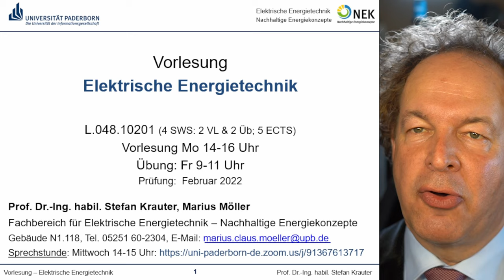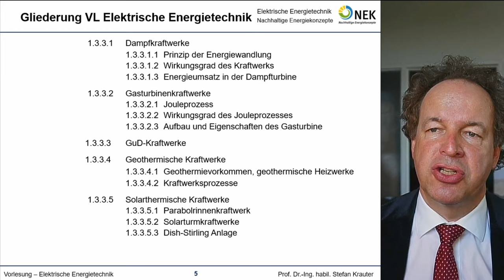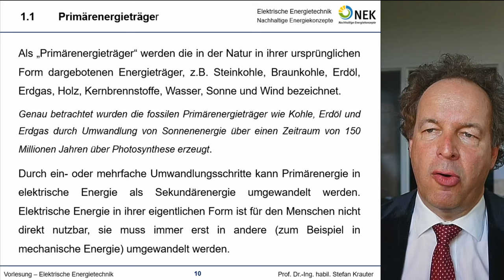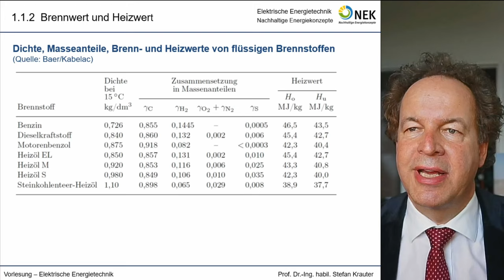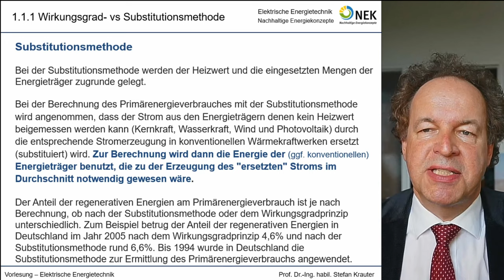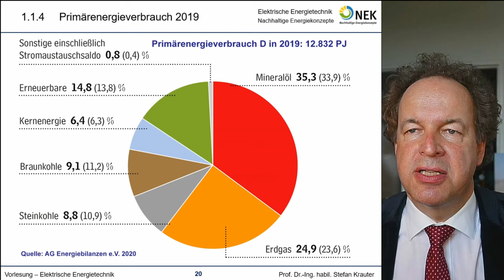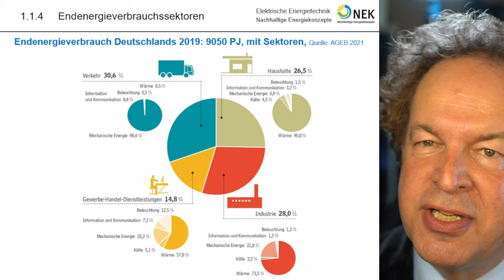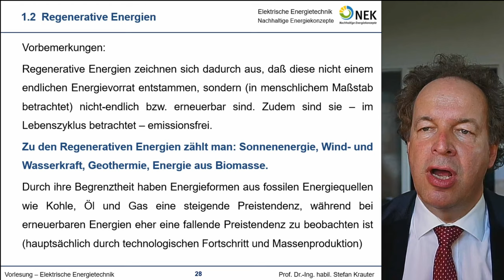Vorlesung 01 Energietechnik - Einführung (2021)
00:32 Übersicht zur gesamten Vorlesungsreihe
07:27 Definition Primärenergie und Primärenergieträger
08:30 Energietechnische Größen und Einheiten
10:20 Brenn- und Heizwert
13:05 Beispiel zum Erwärmen von Wasser mit Heizöl
14:25 Von der Primärenergie zur Nutzenergie im Sankey-Diagramm
15:14 Berechnungsmethoden zum "Primärenergieverbrauch": Substitutionsmethode vs. Wirkungsgradprinzip.
19:26 Sektoren im Primärenergieverbrauch
20:47 CO2-Emissionen: Entwicklung, spezifischer Ausstoß der Energieträger
23:18 Energieflussdiagramm
23:52 Energieverbrauchsstrukturen, Endenergieverbrauchssektoren, Anwendungsbereiche, 25:19 Stromverbrauchssektoren der Haushalte,
26:33 Nettostromerzeugung 2019 und 2020 in Deutschland: Anteile Wind- und Solarenergie, Kohle, Kernkraft, Definition Regenerative Energien, Literaturhinweise.